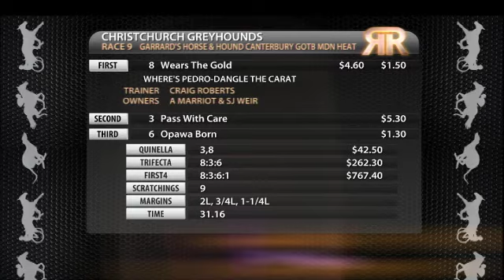Replay Christchurch GRC 8 August 2014